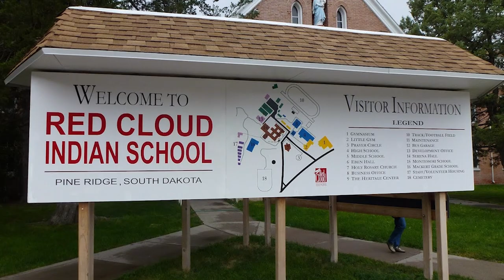Red Cloud School Donations | A Harvest Students Project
As we go out on mission for Jesus, we want to show the love of Jesus to people in need. Will you help us? Find out more at harveststudents.org.